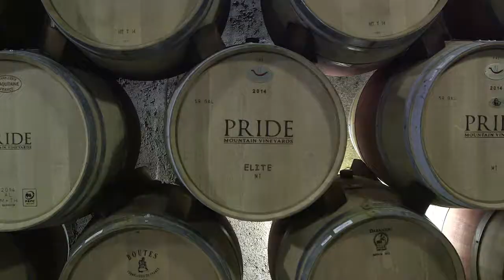Telluride Napa Faculty Sessions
The Academy for Emerging Leaders in Patient Safety is now housed within the MedStar Health Institute for Quality and Safety. In 2015, AELPS launched a series of total immersion workshops in patient safety and QI improvement education for healthcare leaders, mirroring the curriculum medical and nursing students and resident physicians have experienced the last 11 years. Listen in as healthcare leaders talk about the value in these 3.5 day workshops.